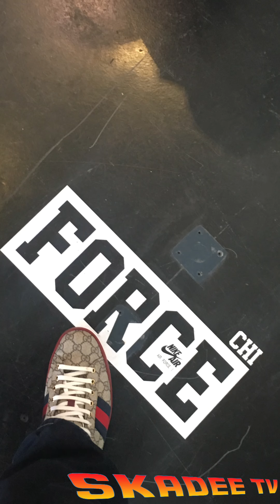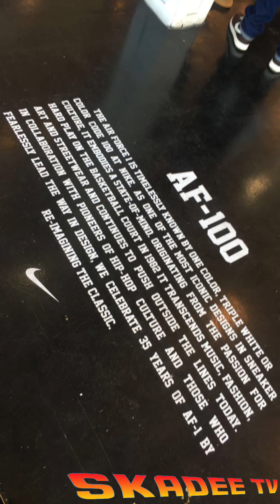Nike Air Force 1 Collection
Air Force 1 anniversary Don C autograph signed gold high tops in Chicago roc-a-fella rare 1s custom nike forces showcase convention